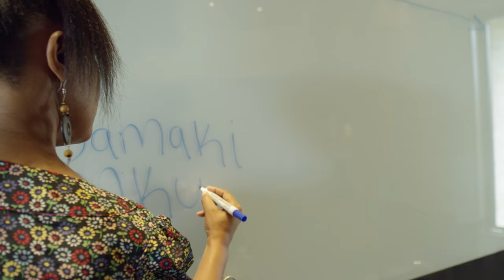Mbaya (Official Video) - Romantico Ft Samaki Mkuu (Jason Dunford) Skiza | SMS SKIZA 85449915 to 811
“Mbaya”, means “Bad” in Swahili, the language of East Africa. This song merges Genge, a hip-hop derivative that emerged from Nairobi and Reggaeton, a genre rooted in Latin America and the Caribbean, to form a brand new sound known as “Gengeton”. The man behind this new genre is Romantico who came to Kenya as Edgar Manuel Vargas Gallegos, a missionary representing Mexico. Learning Swahili and English during his first year in Kenya, enabled him to start mixing Spanish, Swahili and English lyrics over the new gengeton beats he started creating in collaboration with Producer Rukuz, who arrived in Nairobi as Hubert Ndayisaba, a child of Rwanda.

A chance meeting between Romantico and Jason Dunford, renowned Kenyan Olympic swimmer, led to an invitation for Jason to feature on the song. Jason finds his voice and his stage name in this song, and is now known as “Samaki Mkuu” or “Auspicious Fish”.

Mbaya - truly the next best thing to hit your speakers!

“Mbaya” ni wimbo mpya unaounganisha Genge na Reggaeton, aina za muziki kutoka Afrika Mashariki na Amerika Kilatini, kuumba “Gengeton”. Hii ni sauti mpya inayoandaliwa na Romantico aliyewasili Kenya kutoka Mexico na jina la Edgar Manuel Vargas Gallegos kufanya kazi ya mishonari. Alijifunza Kiswahili na Kiingereza katika mwaka wake wa kwanza nchini, na kuanza kuandika mistari ya kufoka katika lugha zote tatu, na kuiweka juu ya ngoma za Gengeton, alizojenga na Rukuz, mtengenezaji muziki, aliyewasili Kenya akiitwa Hubert Ndayisaba, mtoto wa Rwanda.

Romantico alibraikiwa kukutana na Jason Dunford, muogeleaji wa Olimpiki, na aliamua kumwalika kufoka katika wimbo huu. Dunford alitafuta na kupata sauti yake. Aidha jina lake la jukwaa liliibuka na sasa watu wanamwita “Samaki Mkuu”.

Mbaya - wimbo wa kizazi chetu.

Produced by: Canvas Media
Director: Blake Simpson
DOP: Sonal Haria
Editor: Blake Simpson
Stylist: Arjan Grewal
Lead Dancer: Sam Vicker
Location: Trademark hotel, Tribe Hotel and The Village Market

Shot on:
RED Epic-W Helium 8K
ZIESS Prime Lens Kit